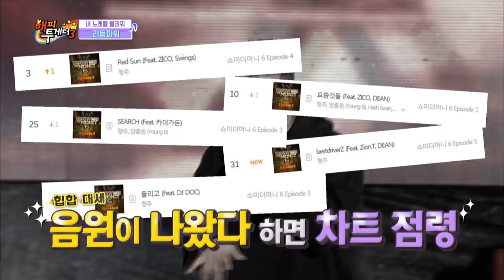Winner of 'SMTM 6' Hangzoo, a hidden secret behind ￦100 million prize money?[Happy Together]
Happy Together Sing My Song | 해피투게더 내 노래를 불러줘  : Gummy, Ailee, Bolbbalgan4, Rhythm Power (거미, 에일리, 볼빨간 사춘기, 리듬파워)

- Ep.520 : It’s the go home on time special of Sing My Song! From reliable singers Gummy and Ailee to the popular groups Bolbbalgan4 and Rhythm Power. These titans in the music industry battle it out to get the top karaoke score! Who will get to go home early and who will be the ending singer?